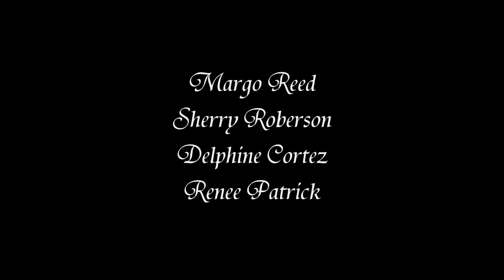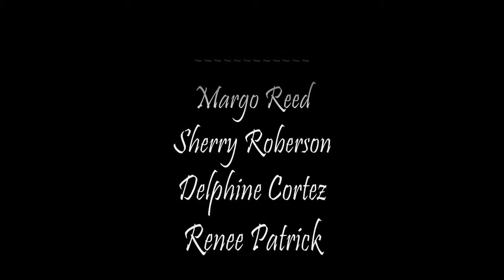Divas 2014 - promo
Jazz in Az presents the 12th Annual Diva Concert at the Kerr Cultural Center, Wednesday, Jan 8th, 7:30 pm.
Featuring Margo Reed, Sherry Roberson, Delphine Cortez, and Renee Patrick.
With Joel Robin, piano, Jerry Donato, sax, Bob Lashier, bass, and Cleve Huff, drums.